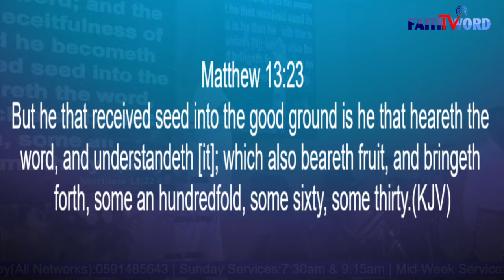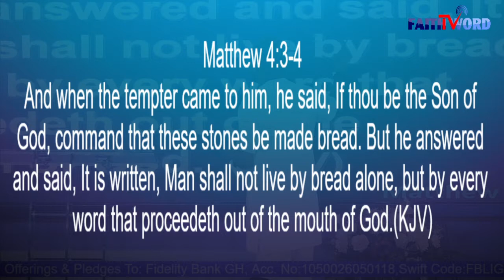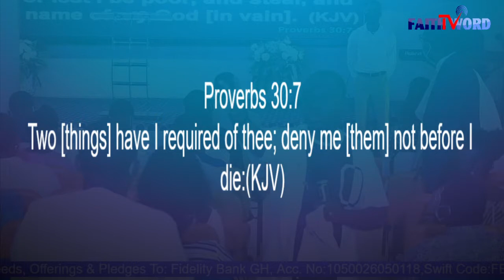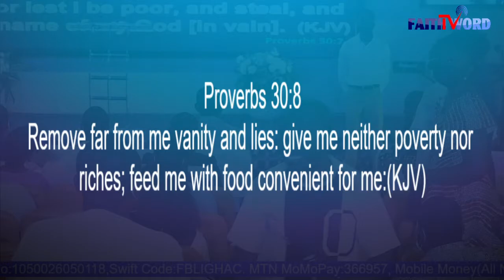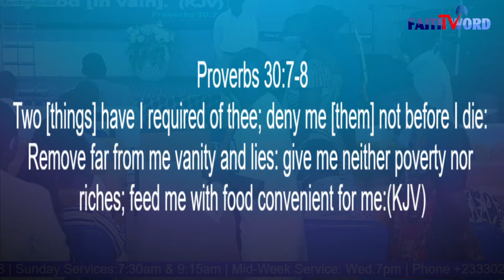Prophet Daniel Agyarko Afari | Covenant Service | 29th Aug. 2021 | FAITHWORD LIVESTREAM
You're Warmly Welcome To Church.
Our Covenant Service, Feel The Lord's Presence and Know You Are So Special To The Lord